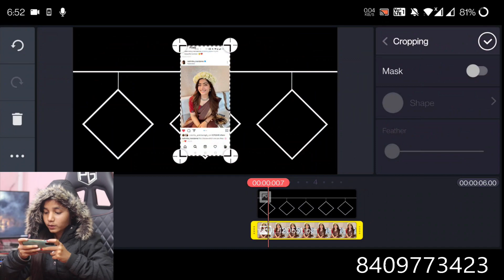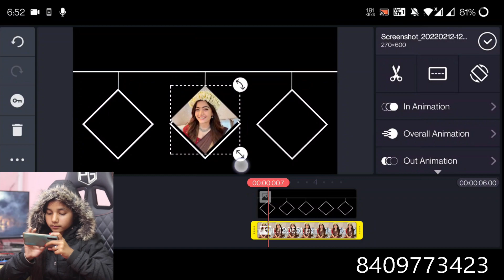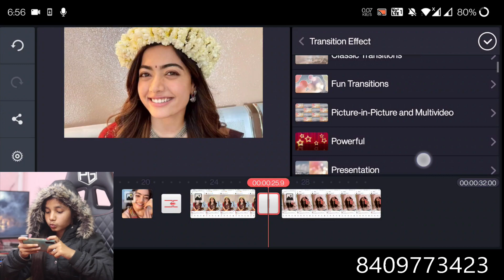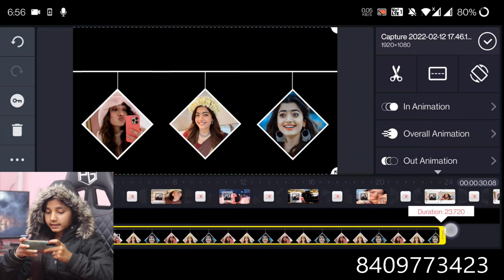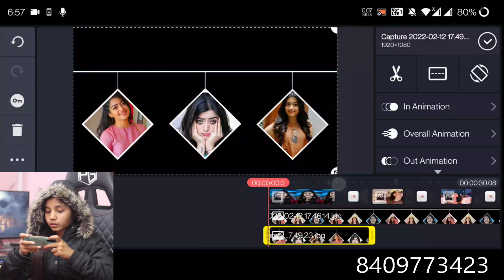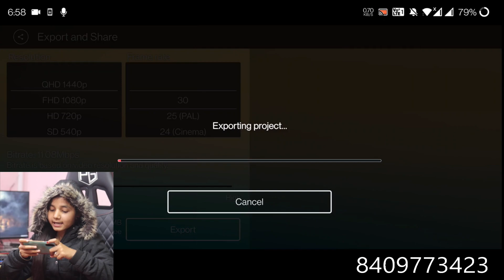Valentine's day special video editing | valentine's day video editing kinemaster |Love video editing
Techwakes.com

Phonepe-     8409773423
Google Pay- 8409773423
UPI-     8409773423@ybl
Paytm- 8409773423